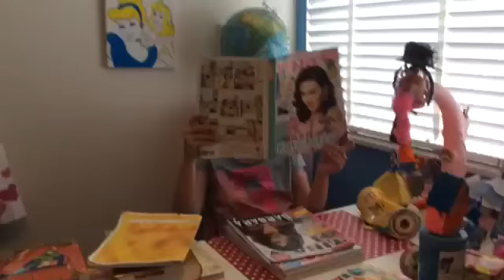The Music Grils - officiële video clip - Super power - ( van de film Super Power)